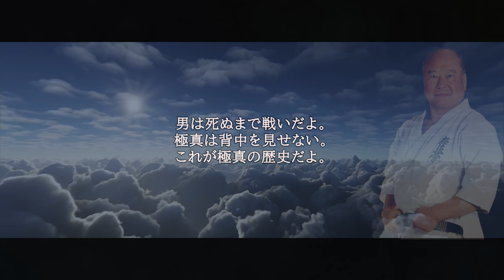大山倍達 名言集 【武道家】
大山倍達 (1923年6月4日 - 1994年4月26日) 名言集 。
・朝鮮半島出身の武道家。国際空手道連盟総裁・極真会館館長。段位は十段。